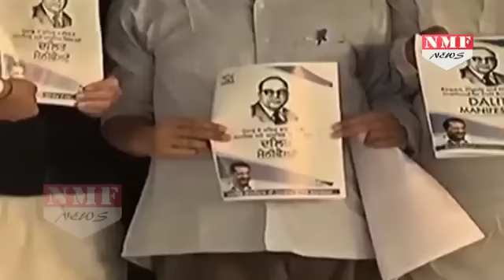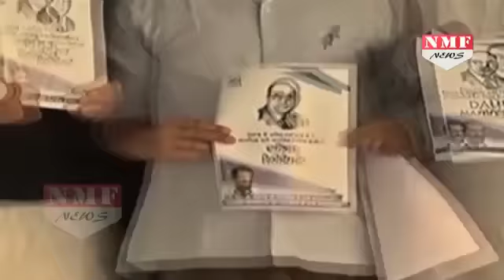नई मुसीबत में Kejriwal, Election Commission ने मांगा Dalit Manifesto |MUST WATCH !!!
Aam Aadmi Party's Punjab unit has received a letter from the State Election Commission, stating the Election Commission of India has objected to the party's Dalit manifesto. The poll panel has asked the party to submit before the commission 2 copies of the Dalit manifesto.